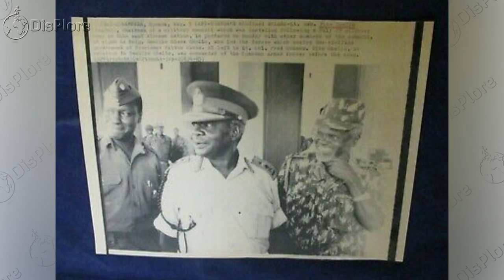The Story Of Milton Obote, The President Who Was Overthrown By Idi Amin Dada